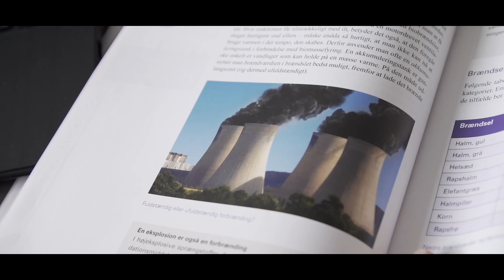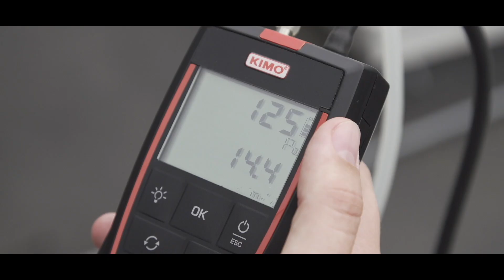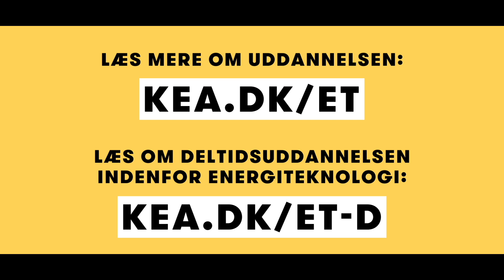Bliv energiteknolog på KEA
Mød Jens, der læser Energiteknolog på KEA, og Jens, der er underviser på uddannelsen.